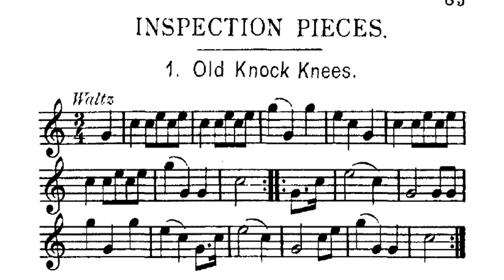Bugle Calls on Trumpet [Army Trumpet] - INSPECTION PIECES {Old Knock Knees}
Notice I am using a 38b C.G Conn Connstellation from 1965

TRUMPET - Bugle Calls - Inspection pieces - OLD KNOCK KNEES
army trumpet wake up // military wake up trumpet

A good idea for iPhone Alarm Sound